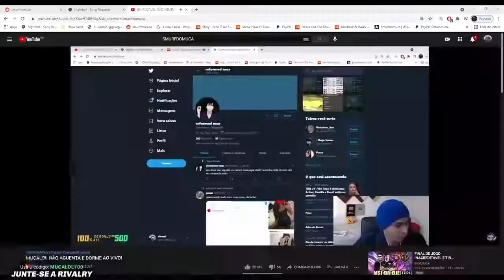MUCALOL E SUAS IDEIAS